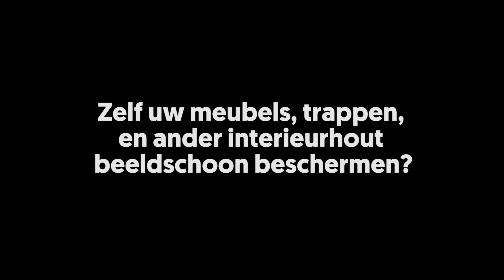Het schuren en oliën van een eikenhouten eettafel met WOCA Diamond Oil Active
Arjan, een zelfverklaard DHZ amateur, zet zijn eikenhouten tafel in de houtolie.

Hij doet dat volgens het boekje: de tafel schuren met steeds fijnere korrel (van 40 naar 80 naar 120), daarna reinigen met WOCA Intensiefreiniger, daarna laten drogen, en dan oliën.

Het oliën van de tafel doet hij als volgt: eerst goed insmeren, 10 minuten laten intrekken, daarna alles inpoetsen.